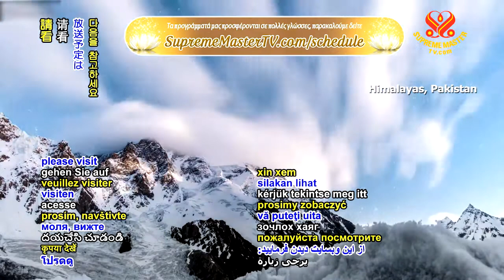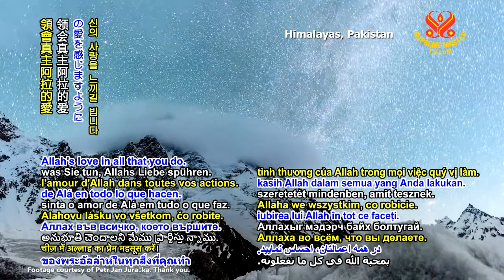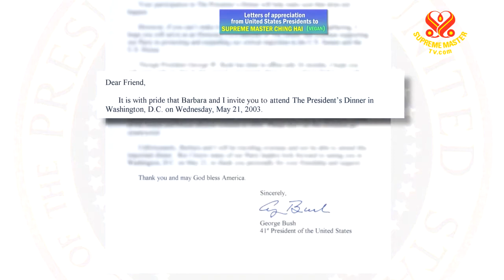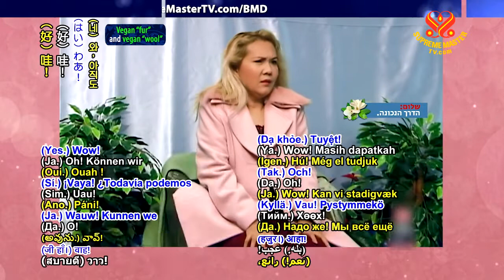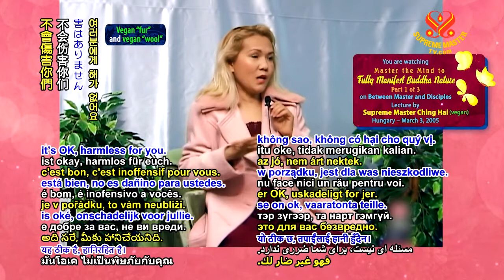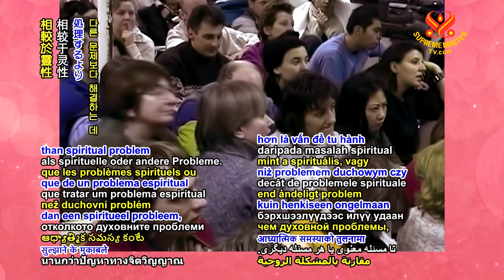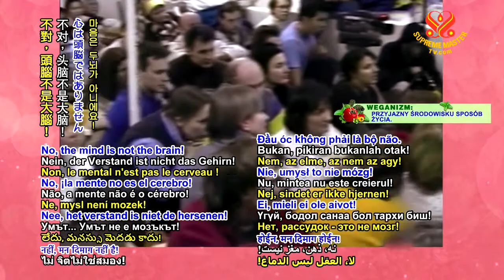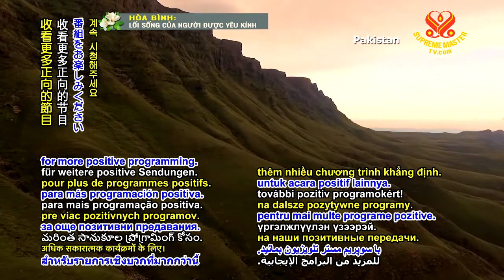Master the Mind to Fully Manifest Buddha Nature #1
Even if you are high level, you have to train your mind. Understand this? You’re high level because of God’s grace. It’s not necessarily always your merit. The mind, it’s never gone to the Fifth Level, understand? Can never! So, it’s not just that you have some billions of points, you become Buddhas, and that’s that. You have to remember to refine your character and to train your mind to be efficient in every way possible, and to direct the mind always into service, unconditional love. The soul is OK already. The soul, I take care. Now, you have to take care of your mind, your character, your heart, because it’s possible that even though you’ve become a Buddha, but your mind has stood still for a while, rusty, and you forget to be vigilant. To be Master of the mind.